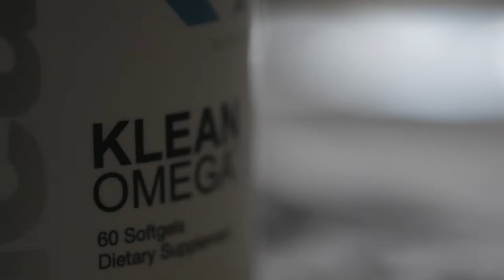Kevin McDermott, Professional Football Player: I’m A Klean Athlete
Kevin McDermott is a professional football long snapper. As a professional athlete, Kevin can’t take any chances with the nutritional supplements he consumes. Discover why Kevin trains Klean.